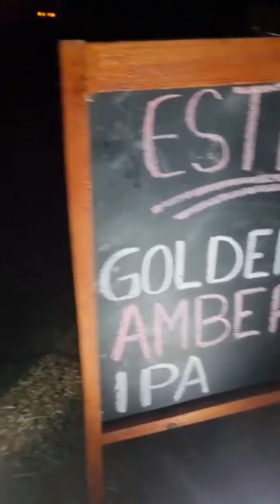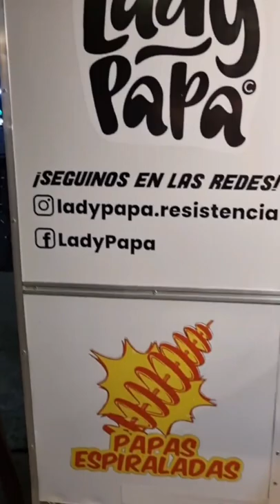Patio gastronómico de la Fiesta del Chamamé 2022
Antes de entrar al anfiteatro Cocomarola o si te quedas a disfrutar de la Fiesta Nacional del Chamamé🪗 desde afuera, una buena opción es el patio gastronómico ubicado sobre avenida Sarmiento, con una gran variedad de comidas y bebidas